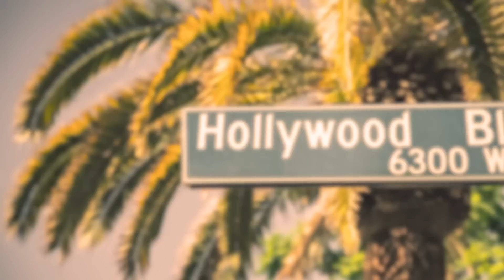HARRY QUER A COROAÇÃO DO REI CHARLES III E PODE INCLUIR REGALIAS “CHANTAGEADAS” POR MEGHAN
A COROAÇÃO DO REI CHARLES III PODE INCLUIR REGALIAS “CHANTAGEADAS” POR HARRY E MEGHAN

Eles não param! A dupla de marmoteiros da Califórnia, também conhecidos como Harry e Meghan, seguem chantageando Carluxo para se “comportarem” até o dia da coroação, que acontecerá no dia 06 de maio.

Segundo uma publicação do The Sun, Carluxo tá desesperado e não sabe o que fazer com o casal duque e duquesa de Sabugosa. Vamos falar um pouco mais sobre isso.

Mas antes de começar o vídeo, deixe o seu like, comente qualquer coisa aí embaixo pra ajudar na entrega dos vídeos pelo YouTube e inscreva-se pra receber notificações de tretas novas assim que elas são postadas. Siga também nossa fanpage no Facebook. Custa nada e é de graça.

Pois é, meus amigos. Não é novidade pra ninguém que a família real vive uma crise de relações públicas desde o lançamento da série da Netflix “Harry and Meghan”, traduzida pro português como “Curupira e Pinóquio”, atrelado ao livro de de lorotas do príncipe abutre de Montecito.

Essa tática que eles vem carregando há décadas de “nunca reclamar e nunca dar explicações”, pode não estar funcionando mais nos dias atuais, quando toda a família foi bombardeada com acusações principalmente no livro do príncipe Harry.
Na verdade, esse foi um ano bem atribulado. A gente teve o caso do príncipe Andrew, nova temporada de The Crown, o jubileu, o falecimento da rainha, série documental e o lançamento do livro.

Eu, honestamente, não sei como sobrou pedra sobre pedra. E sinceramente acho que eles deveriam se movimentar mais do que ficar esperando o navio afundar.
O primeiro contato com psicologia que eu tive, foi numa matéria de psicologia da propaganda, na faculdade. E nas matérias de relações públicas.

Nessa matéria, onde a psicologia é usada de uma forma deturpada, a gente estudava exatamente sobre isso. Como você gerencia uma crise contando uma nova história.
Porque que Pinóquio e Curupira demoram tanto pra lançar um produto entre o outro? Porque quando eles começam a ficar irrelevantes, eles vão lá e jogam outra bomba.

Era o que a família deveria tá fazendo. Não contra atacando, porque os dois se fariam de vítimas, como no vídeo que eu fiz sobre o narcisismo da Meghan, no canal Gregorio Martins, mas balanceando a imagem de uma outra forma.
Eles fizeram um documentário falando mal sobre a família? Era hora da família criar uma série documental apontando o trabalho social que ela faz e que pouca gente sabe.